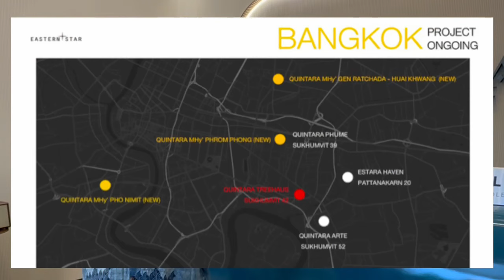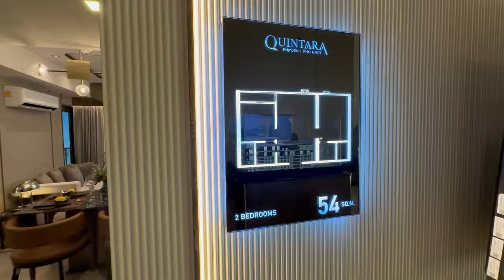【精選泰國樓盤】先租後住必推 Quintara MHy' DEN Pho Nimit ｜項目介紹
哈里又有好介紹！
全新BTS 零距離項目Quintara MHy'DEN Pho Nimit
毗鄰Pho Nimit BTS 站
並擁有天際泳池的高級公寓。
是一個具備生活機能但低密度的社區。
距離Siam只需17分鐘車程, 6個站到 Chong nonsi ,
3 個站到 Bang Wa Interchange 可轉藍線至Bang Sue
因此交通是相當便利，
自住或出租都相當適合！

項目詳情：單棟共40層，共628單位，2025年落成
房型– 種類豐富，有Studio、1 Bedroom、2 Bedrooms，還有Loft 樓中樓房出售。
入場費只需60萬港幣起
屬區內同級項目性價比最高之選！

【先收租，後自住】揀樓攻略分享會
2024年第一場分享會 ｜曼谷站
地點： BTS Pho Nitmit ( S9) 站一分鐘步程
日期： 1月5日 （星期五）： 2pm - 4:00pm

2024年第二場分享會 ｜香港站
日期：1月14日 （星期日）： 2pm - 5:00pm
地點：金鐘 皇后大道東8號 地下